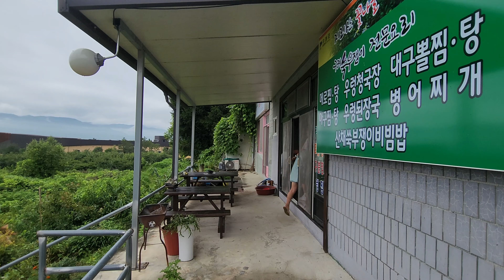전라남도 구례 여행 ep02 - 열린식당 / 메로찜과 산채 쑥부쟁이 비빔밥이 맛있는 열린식당 / 화엄사에서 맛볼 수 있는 특이한 메로찜 /화엄사 맛집/구례 화엄사 /구례맛집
30년 경력의 사장님이 하시는 메로찜 맛집!
메로찜? 여러분은 이 특이한 메뉴를 먹어보셨나요?
예상외로 너무나 맛있답니다.
구례 대표 나물인 쑥부쟁이 나물 비빔밥까지있는
화엄사 열린식당을 소개합니다.